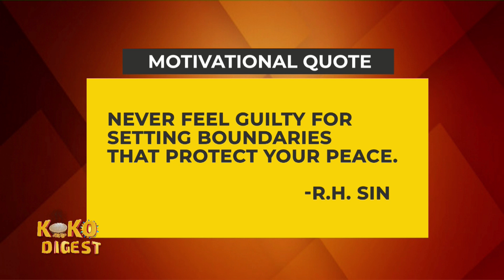Never feel guilty for setting boundaries that protect your peace -R.H.SIN